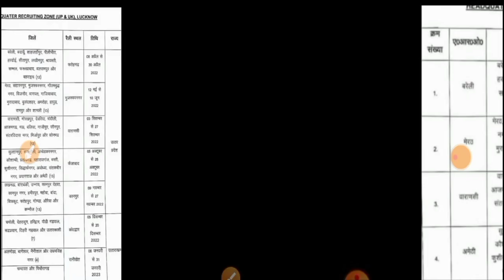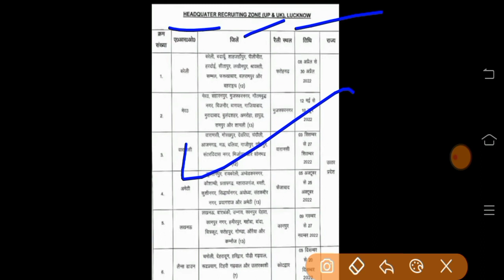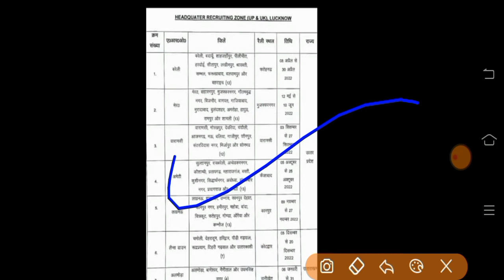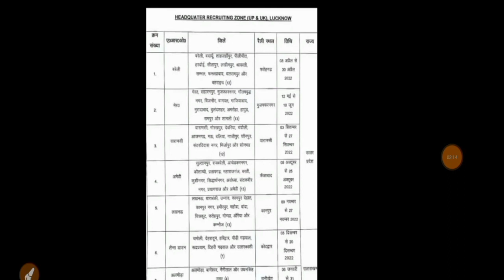UP & Uttrakhand of All ARO | Indian Army Rally Bharti 2022 Real information ;